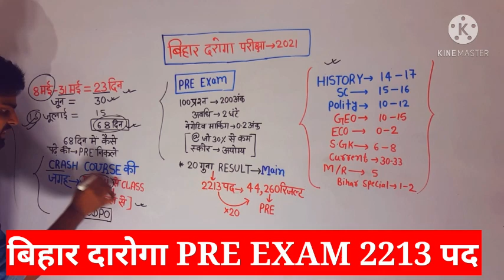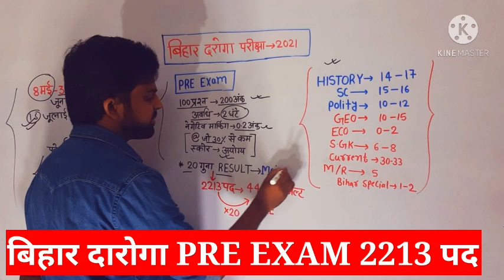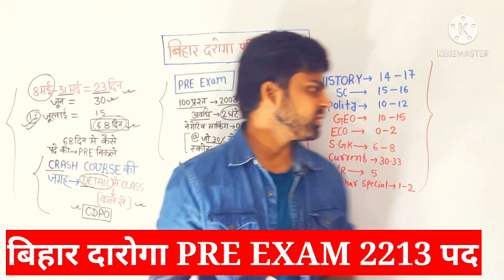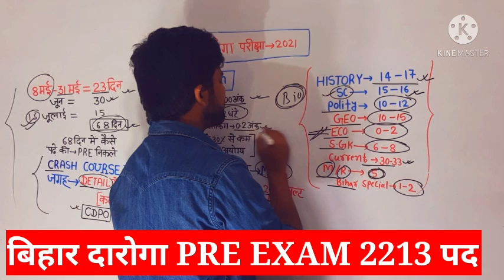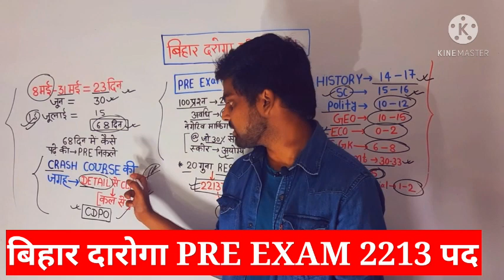बिहार दरोगा 2213 Exam कब तक होगा||Bihar si pre exam date